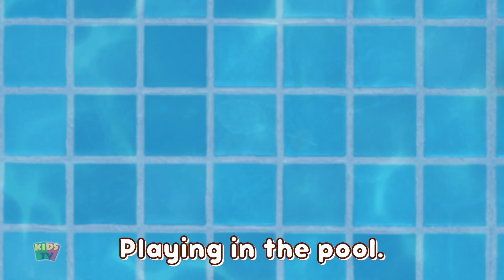Swimming Song - Sing Along | Nursery Rhymes and Baby Songs For Children | Songs For Babies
Learning is always fun with Kids TV - Sing Along Nursery Rhymes. We bring to you some amazing songs for kids to sing along with us and have a good time. Kids will dance, laugh, sing and play along with our videos while they also learn numbers, letters, colors, good habits and more!